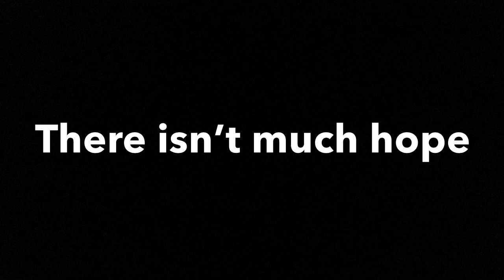Why you should play Brawl Stars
Brawl stars is gud